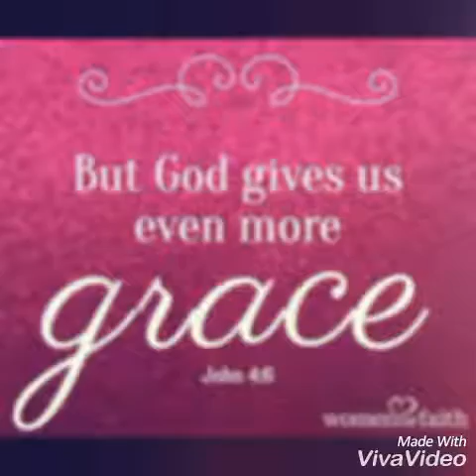Maruha - MHFC Bugarin 2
18th Anniversary - Sept 2016